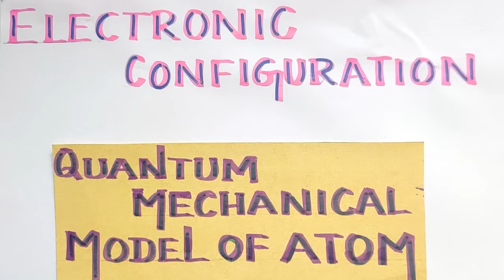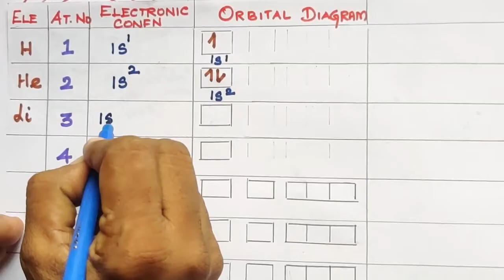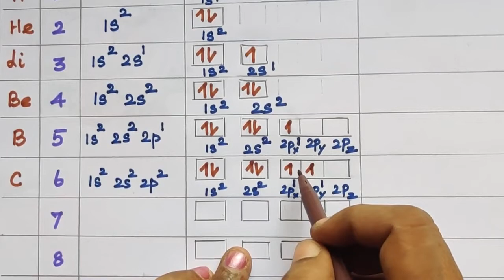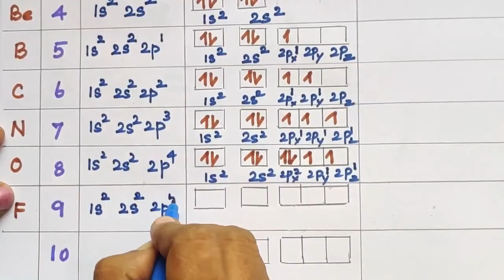QMM-21/2.6.4/Electronic Configuration/Explanation in Tamil/CBSE/TN 11th Std